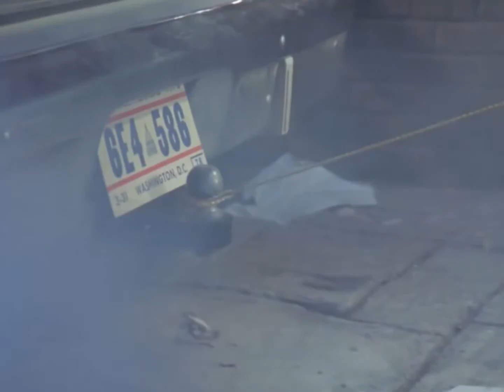Wonder Woman/Diana Prince trying to buy a stolen diamond